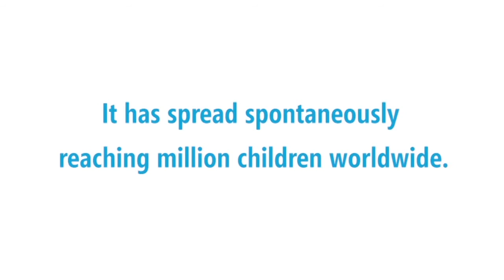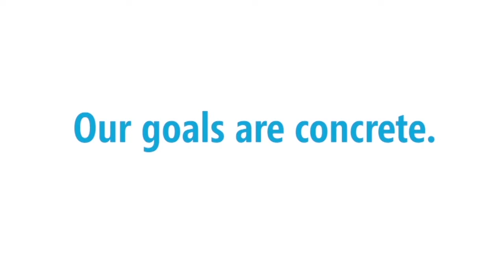Kinder Joy of moving - Global project presentation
Kinder Joy of moving is a Corporate Social Responsibility program developed by the Ferrero Group, aimed at supporting physical activity among young generations.
The program stems from the knowledge that an active lifestyle is an essential part of a positive daily routine for children, teens and families. The goal of Kinder Joy of moving is to increase levels of physical activity among young generations around the world, giving them the possibility to develop a skill-set able to help them acquire proper behaviors and social and ethical attitudes.
We strongly set education at the core of our project, to help children grow up with the most worthy values of sport and life such as honesty, friendship, unity and trust in others.
The core of Kinder Joy of moving's activity is developed in partnership with national and international Sports Federations reliable and competent in sports promotion to manage the events, organization and audience contact.